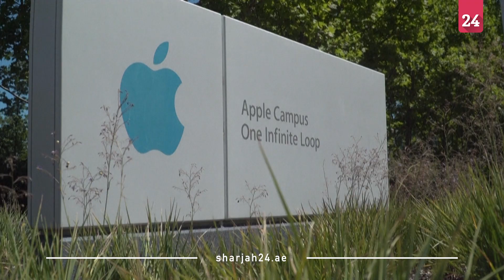آبل تطلق مزايا جديدة لتسهيل استخدام ذوي الاحتياجات الخاصةلأجهزتها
تعتزم شركة الإلكترونيات الأميركية "آبل"، إطلاق مجموعة من الخصائص الجديدة لتسهيل استخدام ذوي الاحتياجات الخاصة للأجهزة الإلكترونية، في وقت لاحق من العام الجاري.
وكشفت "آبل" عن الخصائص الجديدة، وهي مساعد الوصول "أسيستيف أكسيس"، والصوت الشخصي "برسونال فويس"، والإشارة والحديث "بوينت أند سبيك".